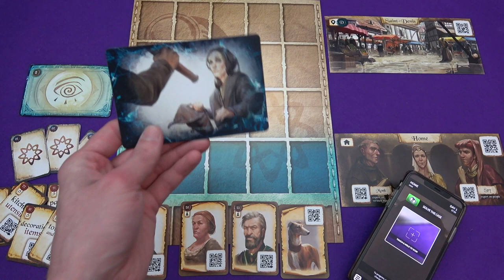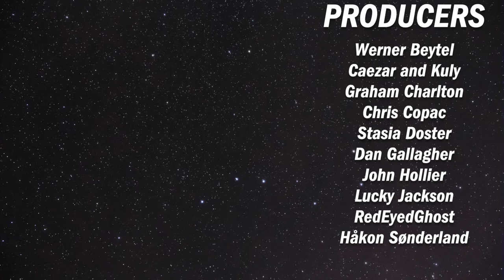Chronicles of Crime - The Millennium Series: 1400 | Overview | slickerdrips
An overview of what you can expect from the Millennium Series, a set of three standalone games with a shared storyline in the Chronicles of Crime system